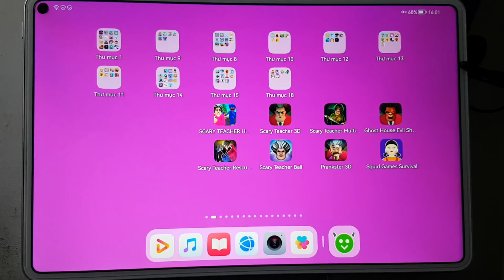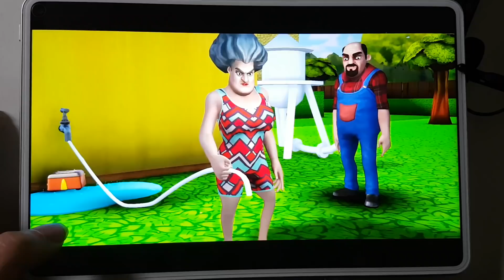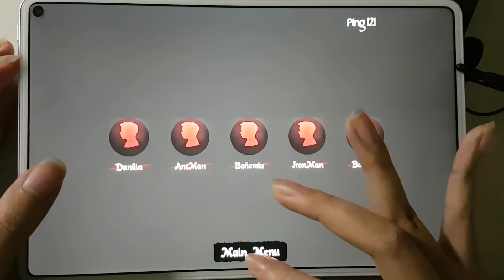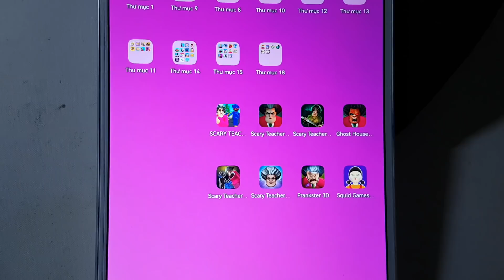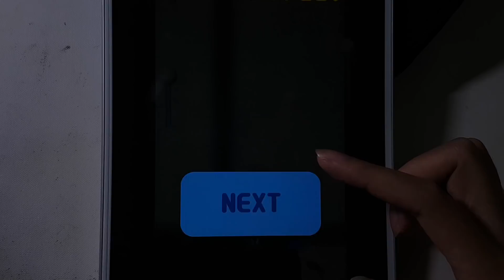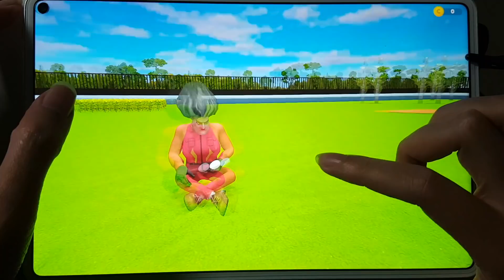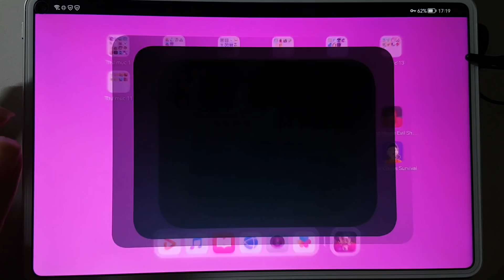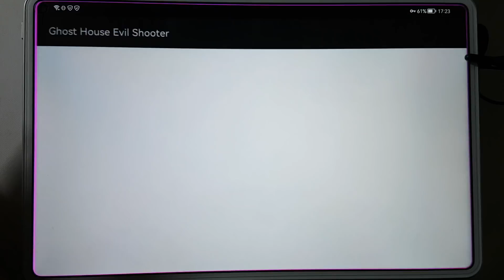Scary Teacher Huggy,Scary Teacher 3D,Prankster3D,Scary Teacher Ball,Scary Teacher Rescue,Squid Games